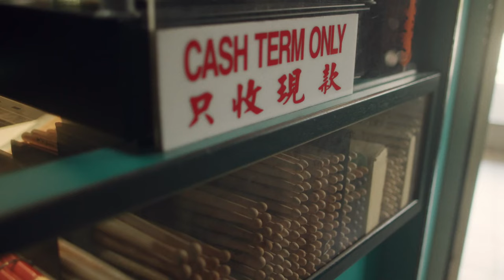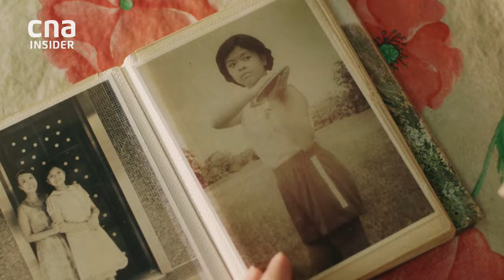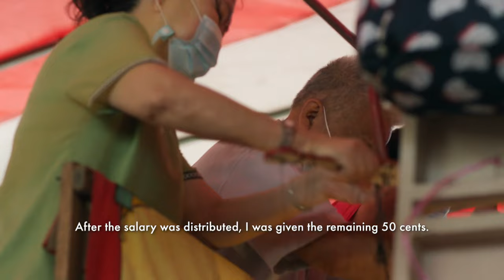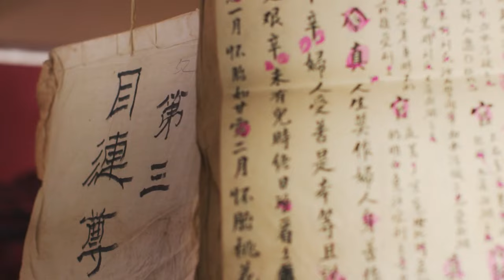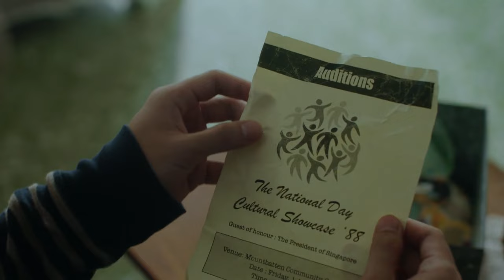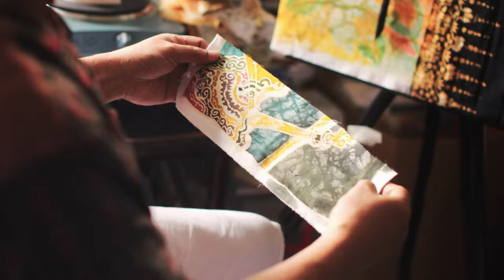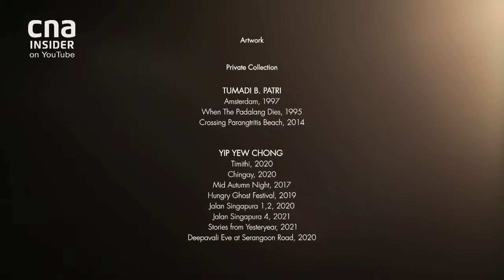How People Tell Stories Through Generations | A Frame In Time 2 | Full Episode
Painted by Tumadi Patri in 1988, 'Memburu Gajah Di Hutan Batik' is both traditional and modern.
It features a mixed media abstract collage of wayang kulit characters set against a backdrop of nature motifs and it invites us to imagine different narratives.

We trace the origins of wayang kulit puppetry in Singapore, and explore its eventual demise to the likes of radio, cinema, and television.

About the show: Helmed by Singaporean filmmaker Kelvin Tong, the second season of A Frame In Time paints an intimate portrait of days gone by in Singapore focusing on post-independence events.